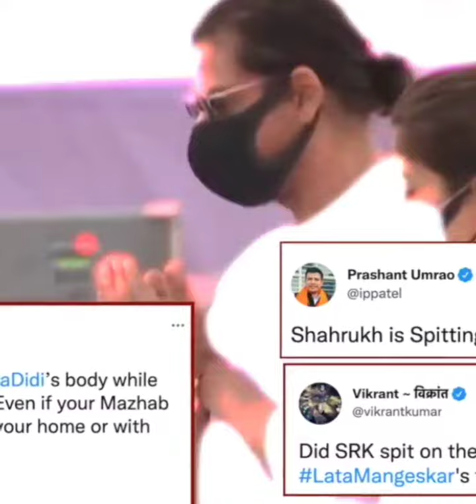ഷാരുഖ് ഖാൻ ലതാജിയുടെ ദേഹത്തു തുപ്പിയോ?